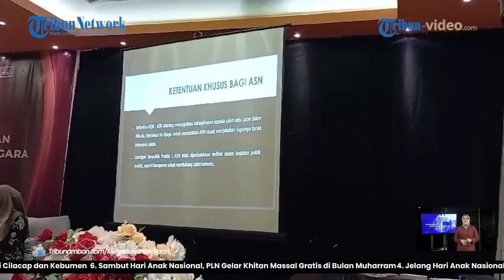KPU Maluku Tenggara Rakor Persiapan Pencalonan Bupati dan Wakil Bupati Pilkada 2024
LANGGUR, TRIBUNAMBON.COM - Komisi Pemilihan Umum (KPU) Kabupaten Maluku Tenggara menggelar rapat koordinasi (Rakor) tahapan pencalonan Bupati dan Wakil Bupati tahun 2024 di wilayahnya.
Kegiatan rakor ini dilaksanakan di Grand Vilia Hotel, Langgur, Selasa (23/7/2024) di hadiri sekaligus dibuka oleh Ketua KPU Malra Basuki Rahmat Oat.

Program: Ambon Hari Ini
Host : Mesya Marasabessy
Video Edior: Ode Alfin Risanto
Reporter: Megarivera Renyaan